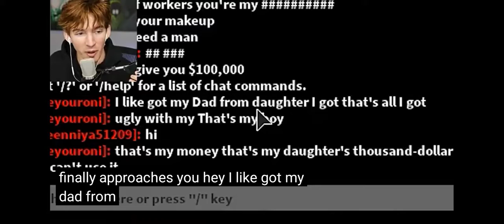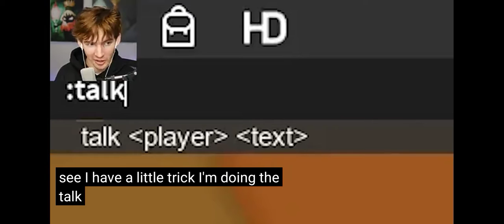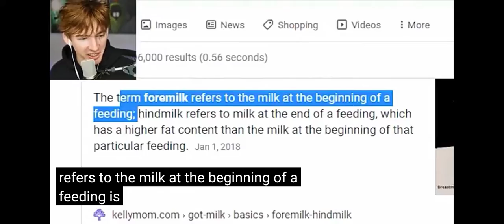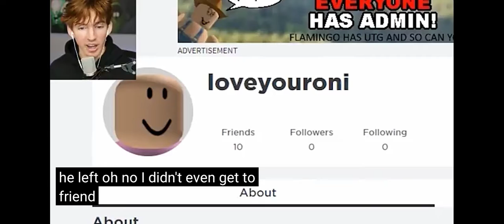Flamingo messing with loveyouroni